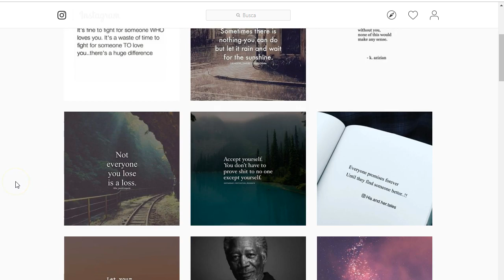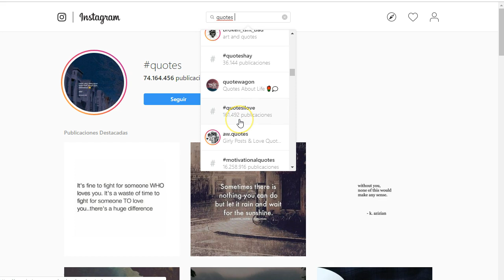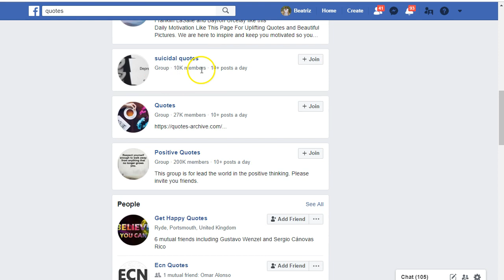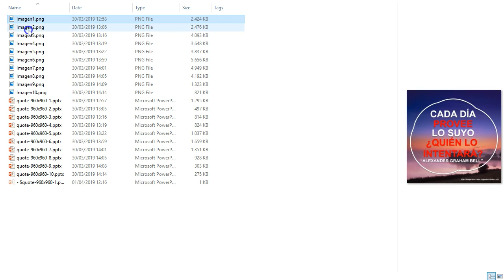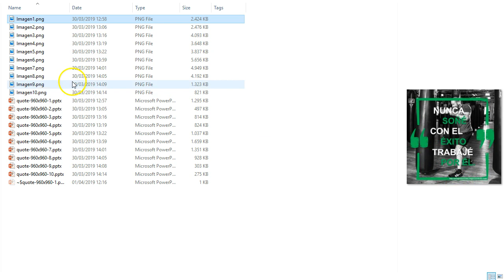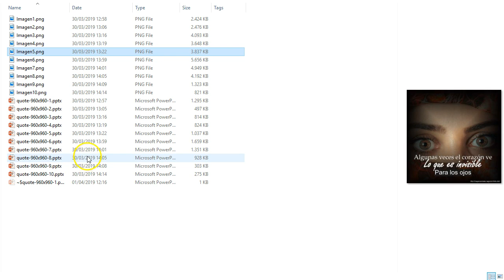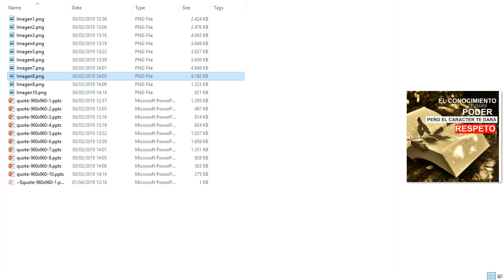quotes 1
Las quotes suelen generar viralidad sin van acompañadas de imagenes. Las imagenes virales dan visibilidad a nuestras webs, landings o blogs. Son una de las formas más baratas y sencillas de conseguir viralidad.

Editor de imagenes en bloque. Marcas de agua, reajustar tamaños, textos completos... edita rápido y fácil con un click

★BUILDERALL LINKS★